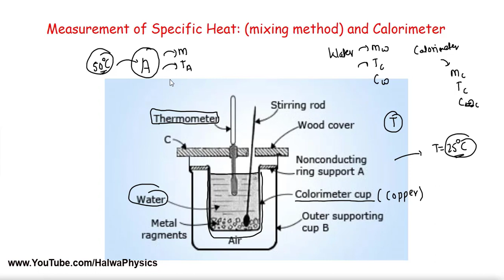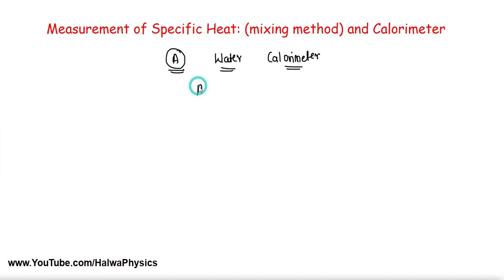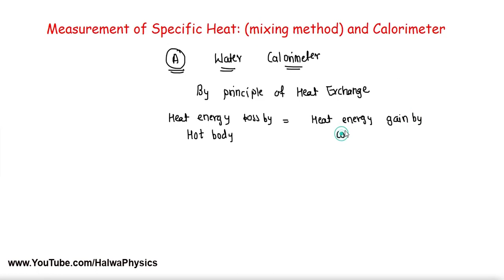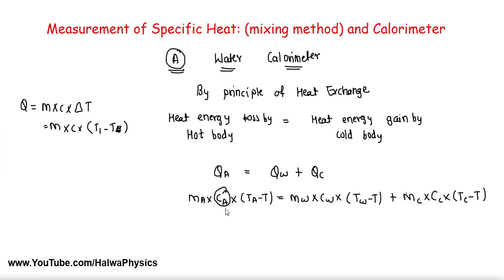🔴Measurement of Specific Heat( Mixing Method) & Calorimeter | Class 10 | Maharashta State Board